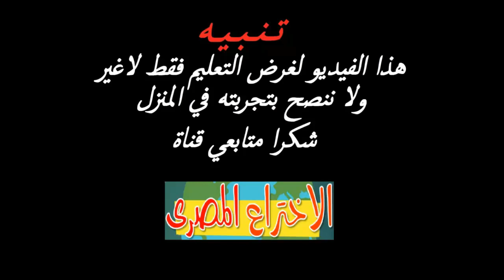4 افكار منزليه رائعه لابد مشاهدتهم | 4simple life hacks